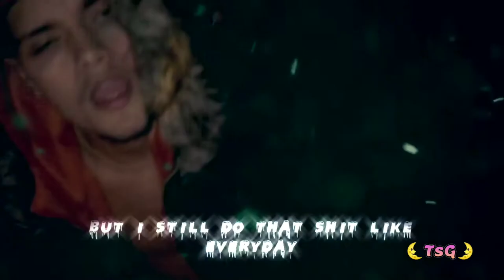6 Dogs - Cakewalk (Directed by TsG Boo)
In Loving Memory of Chase Amick.
              5/5/1999 - 1/26/2021
            you'll forever be missed.🖤

REST EASY GNARLY.

✨TsG Boo Presents:✨
6 Dogs - Cakewalk, fan made music video..

Edited by: TsG Boo.
Directed & Clips by: @deadpacasso, Cole Bennett, @MissYouTyler, Diégo & 6 Dogs.
Song Produced by: Shrimp.
Colorist: TsG Boo.

🍃ily if you're reading this hehe.

🌜TsG🌛